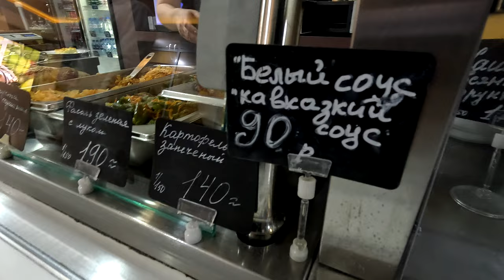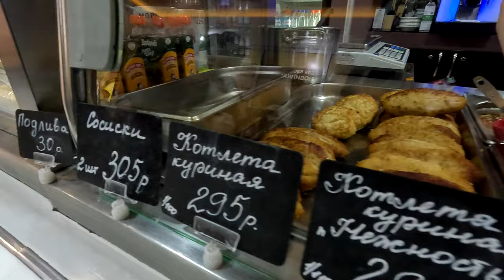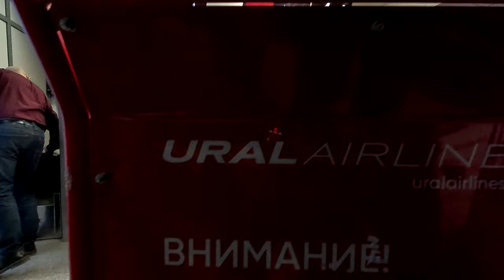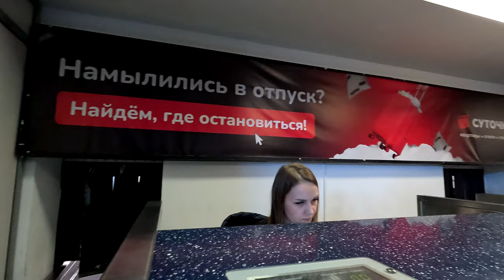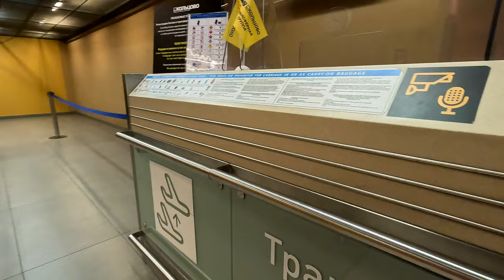Перелёт Минеральные Моды ✈ Екатеринбург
Тип ВС:Airbus А-320 ✈ Авиакомпании URAL AIRLINES / ОАО АК «Уральские авиалинии» 🔴 Аэропорт вылета:Минеральные Воды(MRV)✈ Екатеринбург (SVX)

Информация о рейсе:
Авиакомпания: URAL AIRLINES / ОАО АК «Уральские авиалинии»
Номер рейса: U 6206
Место: 22F
Номер Бортовой 73824
Маршрут: Mineralnye Vody (MRV) Минеральные Воды (MRV) ✈ Yekaterinburg(SVX) Екатеринбург (SVX)
Время вылета: 13:45 (местного)
Время прилета: 18:50 (местного)
Дата: 18 марта 2024
В пути: 2ч :50 мин
Стоимость билета:8200 RUB
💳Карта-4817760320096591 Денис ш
О Самолёте Airbus А-320:
Airbus А-320 — семейство узкофюзеляжных самолётов для авиалиний малой и средней протяжённости, разработанных европейским консорциумом Airbus S.A.S.
Технические характеристики:
▪ Размах крыла: 34,09 м;
▪ Длина самолёта: 37,57 м;
▪ Высота самолёта: 11,76 м;
▪ крыла: 122,60 кв. м;
▪ Масса пустого снаряжённого самолёта: 41,800 кг;
▪ Максимальная взлётная масса: 73,500 кг;
▪ Тип двигателя: 2 ТРДД CFM International CFM56-5-A1;
▪ Тяга: 2 х 11,320 кгс;
▪ Максимальная скорость: 925 км/ч;
▪ Крейсерская скорость: 900 км/ч;
▪ Практическая дальность: 4900 км;
▪ Практический потолок: 11275 м;
▪ Экипаж: 2 человека.
По сравнению с другими авиалайнерами сходных размеров, серия А-320 отличается просторным пассажирским салоном с большими полками для ручной клади, большой грузовместимостью нижней (грузовой) палубы и широкими люками для загрузки багажа.
Снято на камеры: GoPro Hero 11